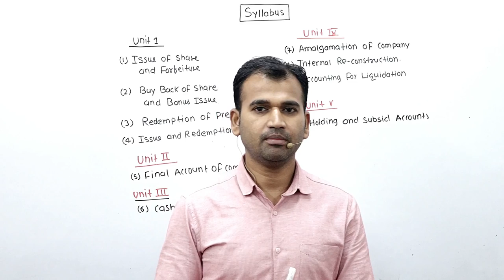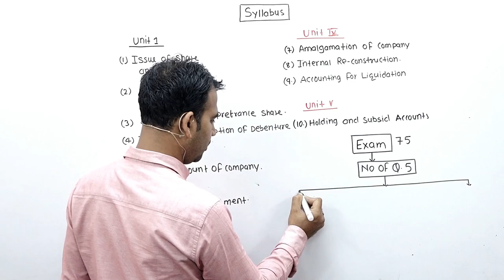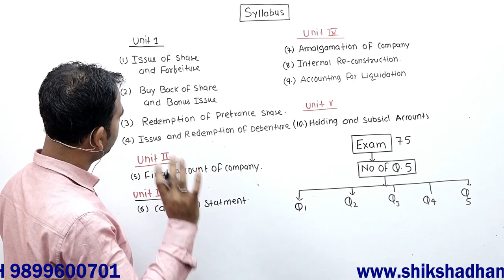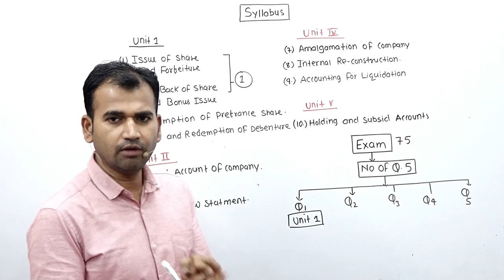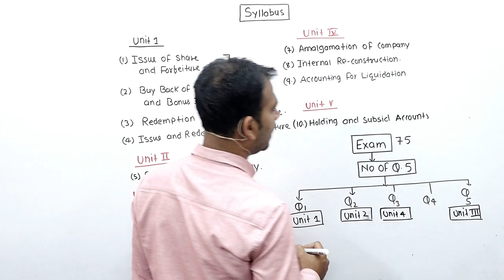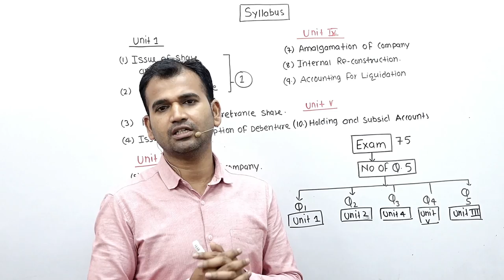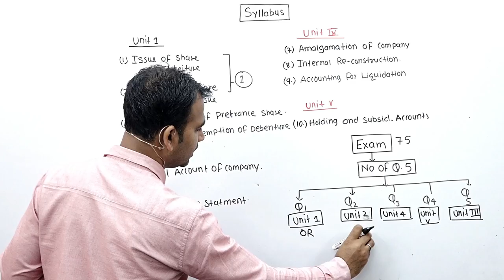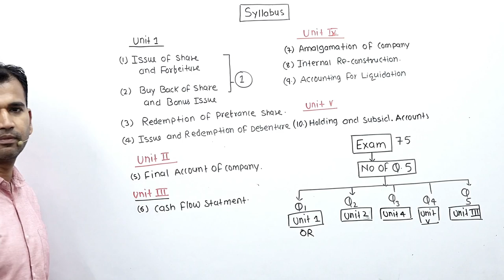corporate accounts syllabus for B com || by anuj kumar singh part 1